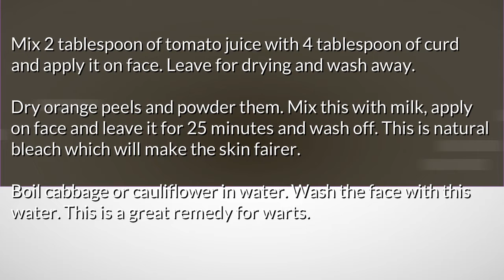tips for skin 2